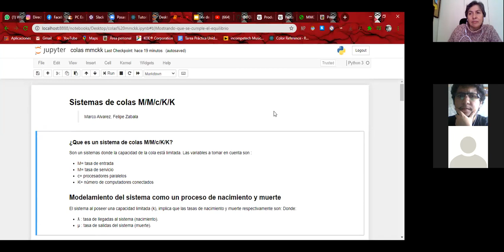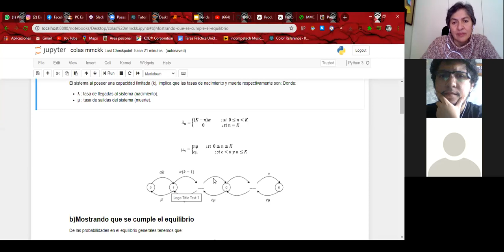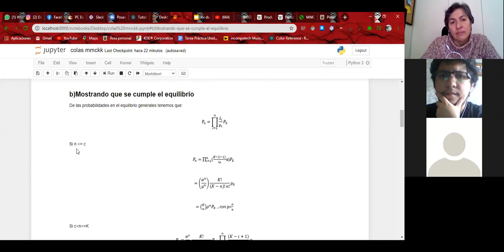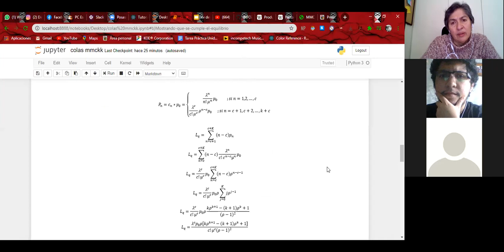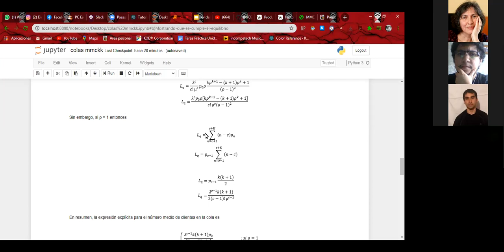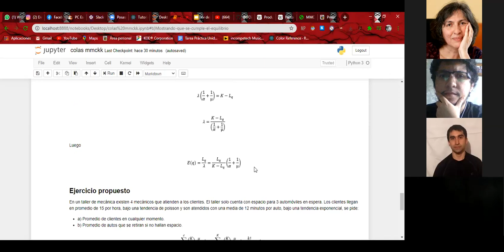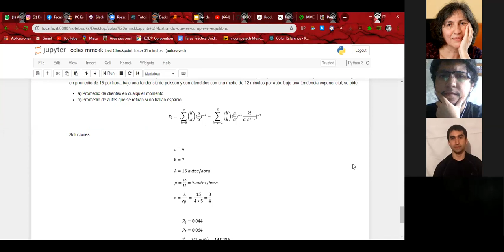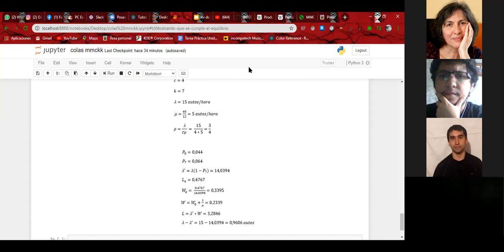[INFO273] Presentación 20/07/2020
Sistema de Colas M/M/c/K/K: Marco Antonio Álvarez y Felipe Zabala